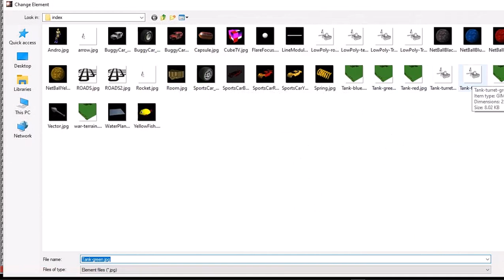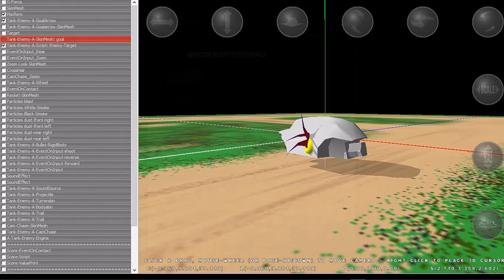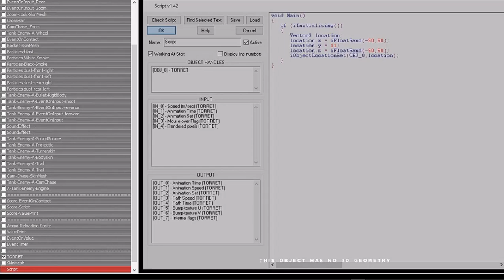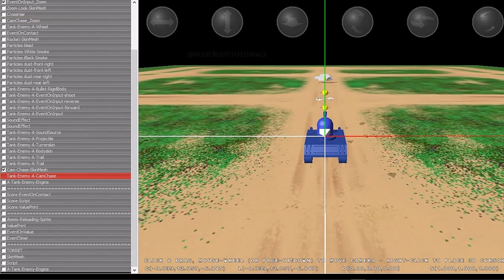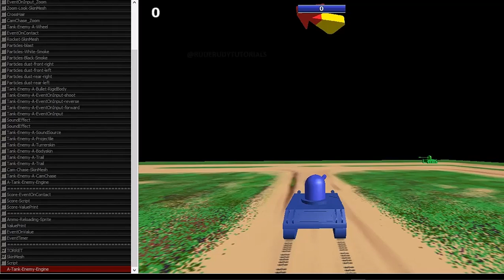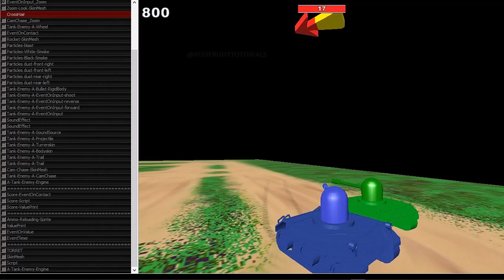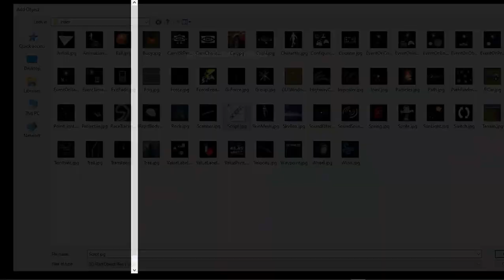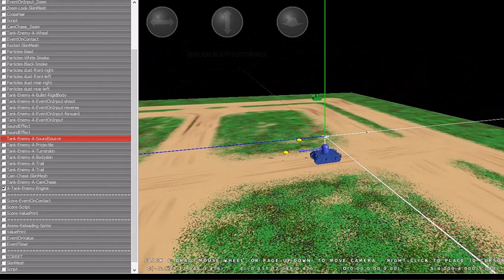COPPERCUBE 6 ADDING AN ENEMY TANK TO THE SCENE + PANORAMIC CAMERA CONTROLS.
@RUDERUDYTUTORIAL RUDERUDYTUTORIAL COPPERCUBE6 DCS IL-2 COPPERCUBE 6 ADDING AN ENEMY TANK TO THE SCENE + PANORAMIC CAMERA CONTROLS.

THE FULL TANK | TURRET AND SHOOT BULLETS | ADDING TRAILS + WEAPON PROJECTILE USING A SPHERE.

THE TANK | TURRET AND SHOOT BULLETS | ADD TRAILS + WEAPON PROJECTILE USING A SPHERE.

LET'S CREATE A FULL TANK SETUP IN A FEW EASY STEPS | GAME DEVELOPMENT MADE EASY.

THE TANK | TURRET AND SHOOT BULLETS FROM PROJECTILE USING A SPHERE.

ALMOST LIKE COPPERCUBE 6 | ABSOLUTE TANK | AMBUSH GAMEPLAY TRAILER DEMO PROJECT.

COPPERCUBE 6.5.1 | RANDOM FRUIT AND KNIFE MOUSE CURSOR + DEMO PROJECT GAMEPLAY.

COPPERCUBE 6.5.1 | 3D FRUIT SLICKER V1 + DEMO PROJECT GAMEPLAY.

COPPERCUBE 6.5.1 + Fps Animated Weapon + Reload Hands + Free Project Download.

COPPERCUBE 6.6 | MOST BASIC WEAPONS INVENTORY SYSTEM HIDE AND SHOW FUNCTIONS.

COPPERCUBE 6.6 | PICKUP CHANGE WEAPONS SYSTEM SETUP PART ONE.

ATTACH A SWARD TO YOUR FIRST PERSON CHARACTERS WITH ANIMATION.

COPPERCUBE 6 GAME | WARRIOR PRINCESS ADVENTURE GAME MADE IN COPPERCUBE ENGINE.

COPPERCUBE 6.5.1 | SETUP A THIRD PERSON CHARACTER FULL TUTORIAL.

COPPERCUBE 6 | VIGNETTE SPOTLIGHT TOUCH EFFECT | FIRST PERSON PLAYER CHARACTER.

COPPERCUBE 6 | TRAIN TRACK WITH TUNNEL - PATH FINDER DEMO PROJECT

TOTALLY RAILROAD | 3D TRAIN TUNNEL CREATED - DEMO PROJECT IN BLENDER 3D.

TOTALLY RAILROAD | BLENDER TRAIN TRACKS FOR GOOD DETAILED GRAPHICS.

HOW I FREESTYLE ANY 3D MODELING GAME CHARACTERS.
BEST METHOD FOR BEGINNERS AND ADVANCE USHERS.

FREESTYLE 3D MODELING GAME DEVELOPER CREATING A DEAMON HEAD [TIME LAPS x8]